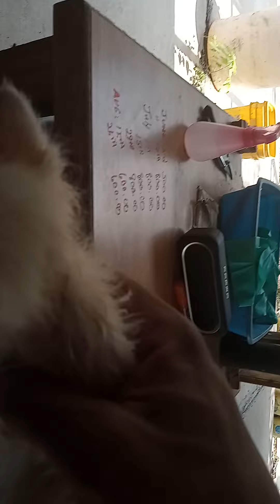HE IS SAVING MY LIFE! Read description below!👇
GOOD DAY TO ALL OF MY SUBSCRIBERS AND THE NEW TO COME! I pray you all are having a very blessed day thus far 🌄 this little one was not doing so well! So we need to save her! She received a bath to help deflee her because the fleas were draining her tremendously of fluids! Just the bath alone has increased her strength (a little bit) although she still is slightly lethargic and extremely underweight! unfortunately four of the spring kittens have perished! 👇 She also needs a name! so all you amazing animal lovers out there, let's all pitch in at trying to giving this little fur baby a name!

THANK YOU SO MUCH TO ALL OF MY SUBSCRIBERS AND THE NEW TO COME! It truly is because of you all that motives and encourages me to grow this channel! SO MUCH LOVE FOR YOU ALL!🙏😌❤️♥️🧡💛💚

DEFINITELY leave comments for I am always open to constructive feedback!

As Always,
Be... Good... To... One... Another!❤️

MUCH NEEDED ITEMS:
Your pet will love this Purina Pro Plan Veterinary Diets FortiFlora Powder Digestive Supplement for Cats, 30 count:

Your pet will love this Arm & Hammer Litter Cat Litter Deodorizer Powder, 30-oz box:

Your pet will love this Bayer Dewormer for Tapeworms for Cats, 3 count:

Your pet will love this 9 Lives Seafood & Poultry Favorites Variety Pack Canned Cat Food, 5.5-oz, case of 24:

Your pet will love this Hartz UltraGuard Flea & Tick Spray for Cats, 8-oz bottle:

Your pet will love this Vetoquinol Viralys Powder Immune Supplement for Cats, 3.5-oz:

Any cleaning supplies are definitely in need!
Any toys as well!🙏🐱❤️

5548 Burton Ave
Fort Worth, Texas
76119
USA